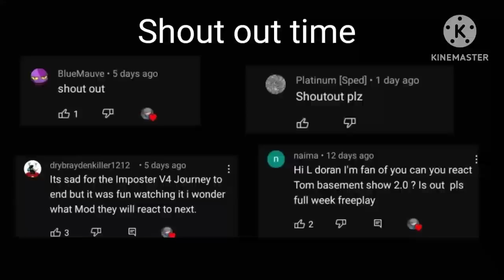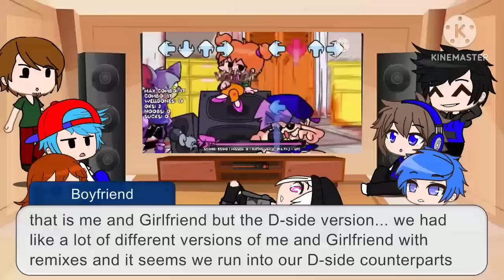Fnf react to Tom's Basement show 2.0 mod part 1! (Gacha club)